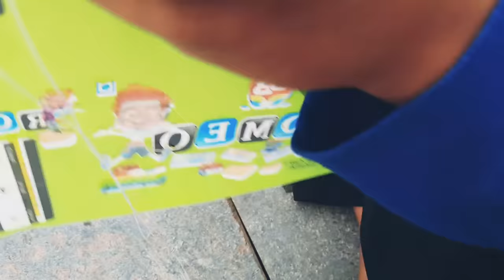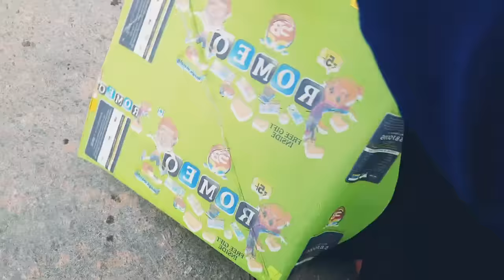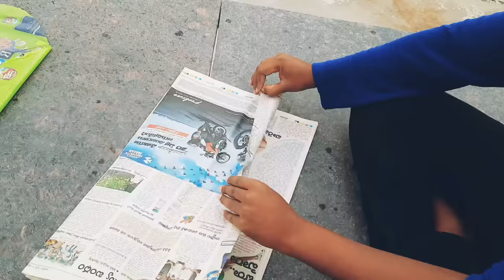kite flying telugu video | Kite tying | detaild vedio..